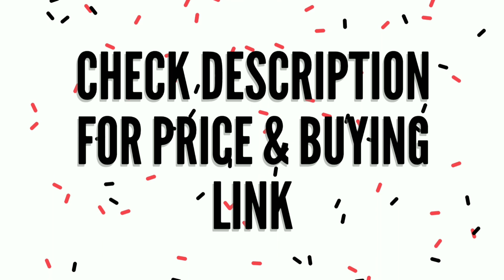Cheapest Export Surplus Branded Garments |100% Original clothes || New summer collection | Only 30₹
Shop address- C-242 Tagore Garden New Delhi 110027 near by holy child school gate no 2

CAMERA SONI Alpha 6000
CAMERA TRIPOD
Boya M1 Mic
Best Phone
My phone

Channel links

Expirtsurplus clothes:t-shirt,
Exportbrandsin95%off,
Hiddenexportsurplus,
Surplus clothes,
Export surplus wholesale market in delhi:
expirtsurplus other,
Benetton,
Warehouse,
Wholesale,
Men,
Quality,
Top,
Brand,
Shirts,
Tshirts,
Export surplus,
Garments,
Surplus,
Export,
Branded